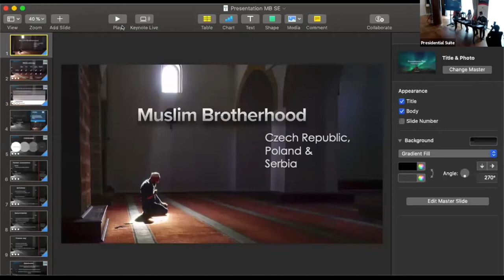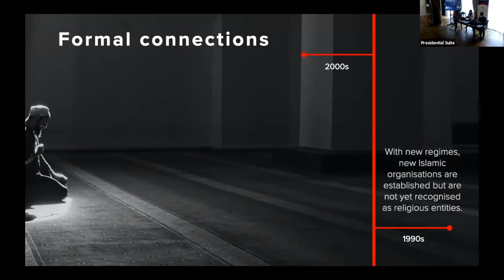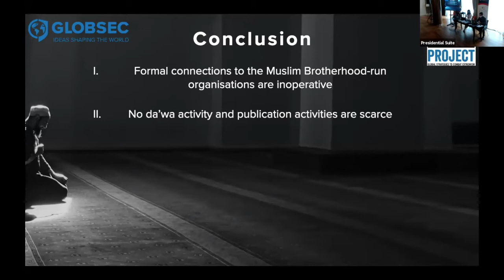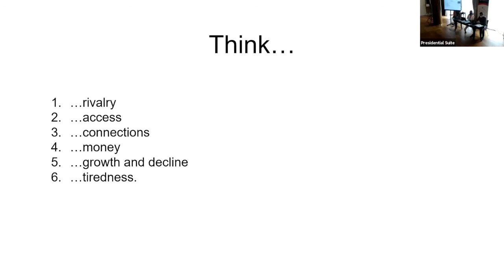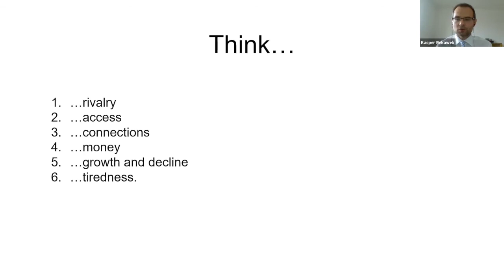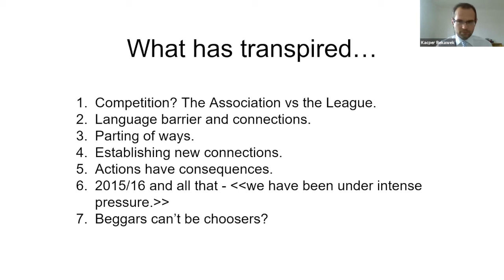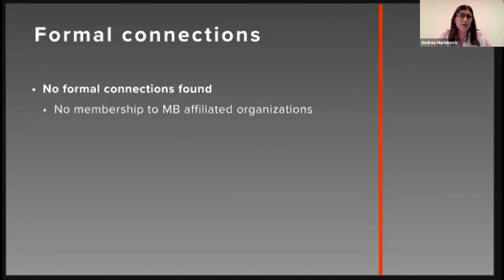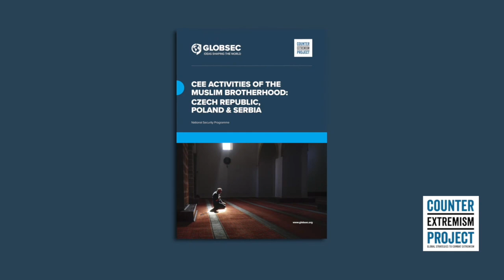GLOBSEC2020 Side Events: CEE Activities of the Muslim Brotherhood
GLOBSEC2020 Bratislava Forum Side Events: CEE Activities of the Muslim Brotherhood

GLOBSEC Policy Institute (GPI) and The Counter Extremism Project (CEP) organised a Side Event at this year’s GLOBSEC2020 Bratislava Forum launching the second report on the Muslim Brotherhood’s activities in Central and Eastern Europe (CEE) focused on three case studies. The presenters dived deeper into the specific three countries in the focus of the research, namely the Czech Republic, Poland, and Serbia.

➕ More information on the COVID-19 measures we took to ensure the safety of our guests is available